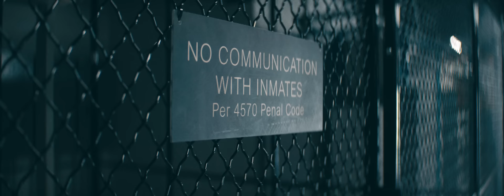Christina Aguilera - Fall In Line (Official Video) ft. Demi Lovato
Official Video for ”Fall In Line” by Christina Aguilera ft. Demi Lovato

Ask your voice device to play Christina Aguilera!

Lyrics:
It's just the way it is
And maybe it's never gonna change
But I got a mind to show my strength
And I got a right to speak my mind
And I'm gonna pay for this
They're gonna burn me at the stake
But I got a fire in my veins
I wasn't made to fall in line
No, I wasn't made to fall in line, no